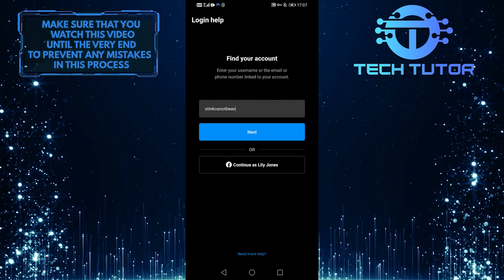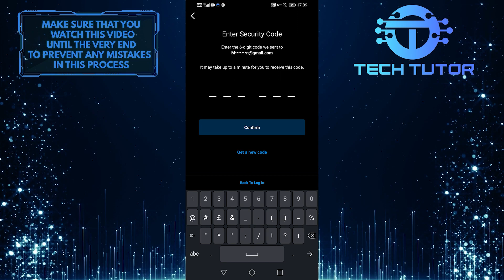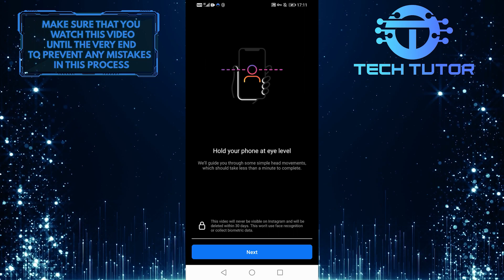How To Recover Instagram Account Without Email And Phone Number 2022 | Step By Step Tutorial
If you have forgotten your login information, or if you have been locked out of your account, this video will show you how to get back in. Just follow these simple steps and you'll be back to posting selfies in no time.